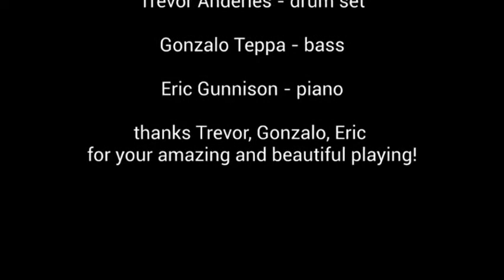Quiet Anticipation 2020!